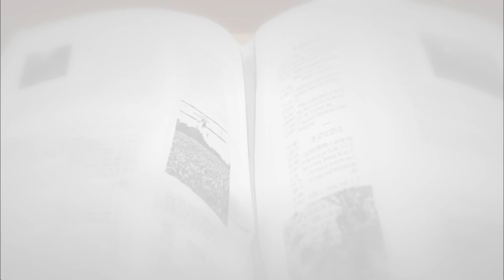DINOFROZ THE ORIGIN | The entire movie for children in English | TOONS FOR KIDS | EN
The movie depicts the adventures of Tom, a 12-year-old boy and his friends who, after playing a board game, are teleported to a world where they can transform into dinosaurs using stones called Rockfroz.